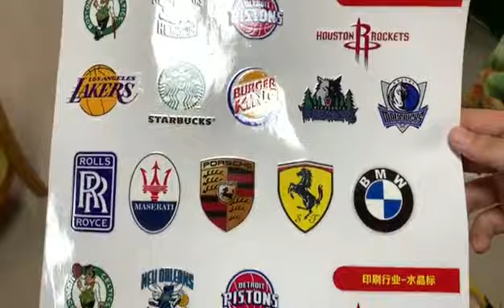A3 UV DTF#shorts